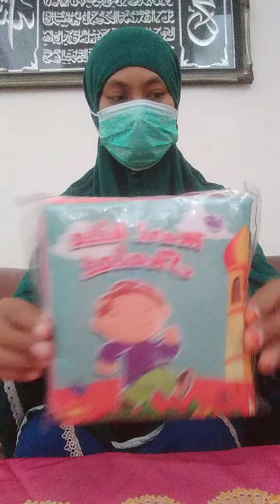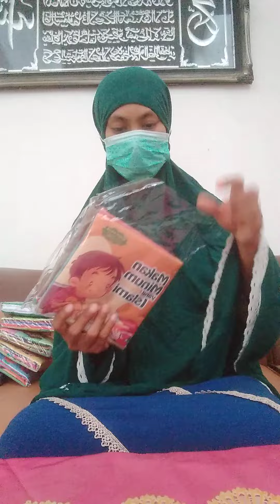UNBOXING 📦 KALUNG KESEHATAN 📿